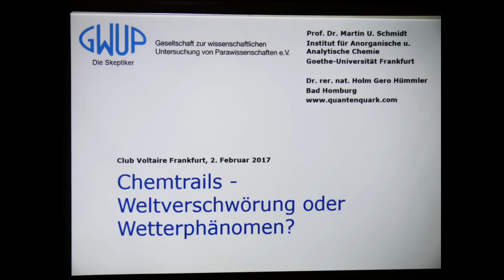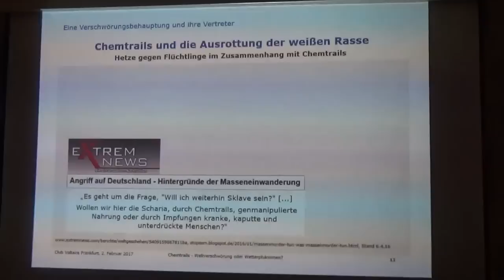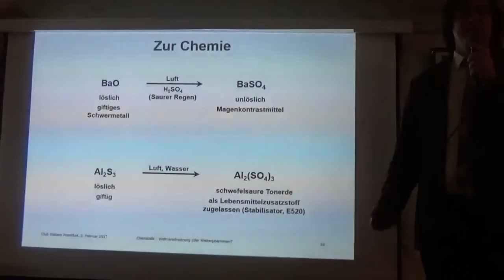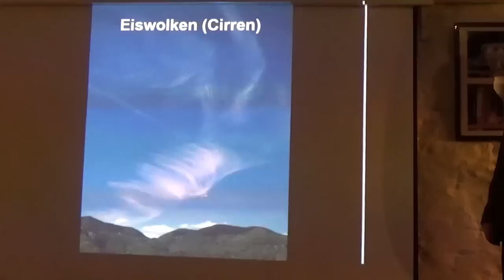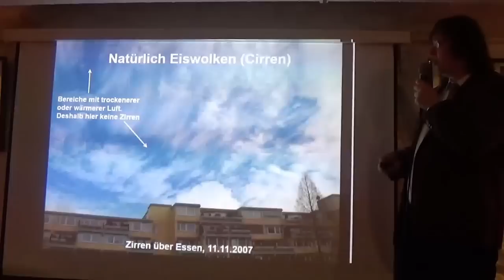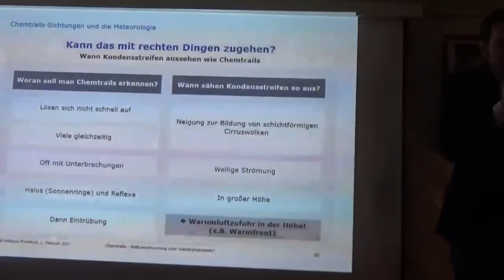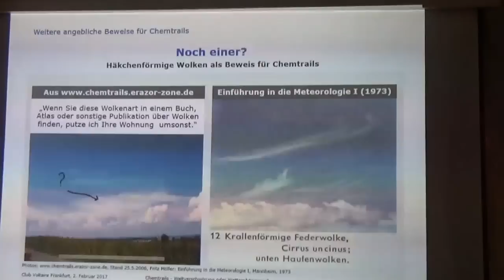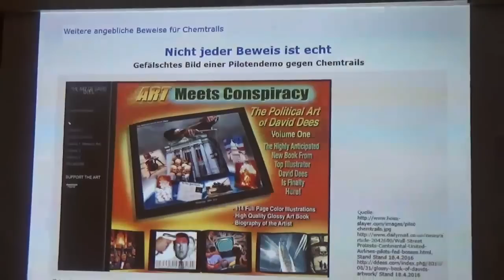Chemtrails - Weltverschwörung oder Wetterphänomen?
Was verbirgt sich hinter den Begriffen "Chemtrails" und "Geoengineering"? Dahinter steckt eine Verschwörungstheorie, die behauptet, die Menschheit würde von Flugzeugen zu finsteren Zwecken mit Giften besprüht. Erkennbar sein soll das an Kondensstreifen, die sich längere Zeit nicht auflösen und von einer trüben Wolkenschicht abgelöst werden. Der Chemiker Professor Martin Schmidt und der Physiker Holm Hümmler beleuchten die meteorologischen, technologischen und politischen Fragen rund um die Verschwörungsbehauptung. Handelt es sich tatsächlich um eine Weltverschwörung oder einfach nur um ein Wetterphänomen?

Anmoderation: Peter Menne
Film: Dragan Pavlovic
Musik im Vor- und Abspann: free music - gema frei
"Klaus der Geiger - Flughafen Wahn"

Aufgenommen im Club Voltaire 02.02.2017, Frankfurt am Main